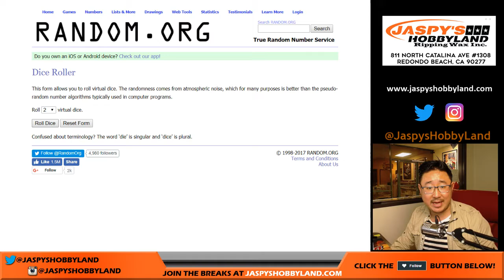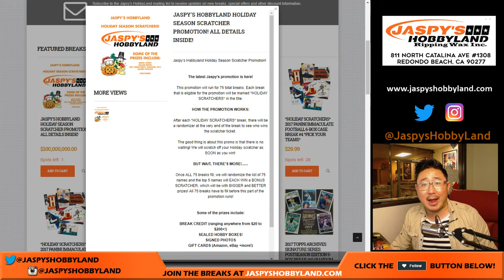We., 11/08/17 [HOLIDAY SCRATCHERS] #1 - 2017 Topps Luminaries MLB Baseball